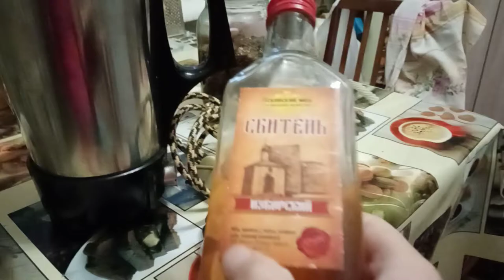электрокофеварка Экспресс 1977 год и всякие запасы Лёльки